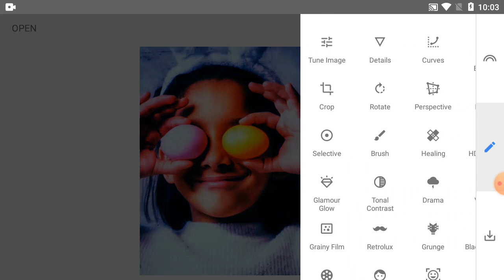How To Change Photo Colour In Snapseed Tutorial - Part 161